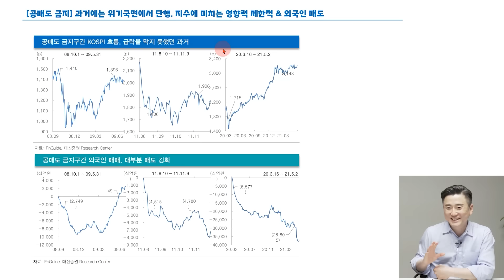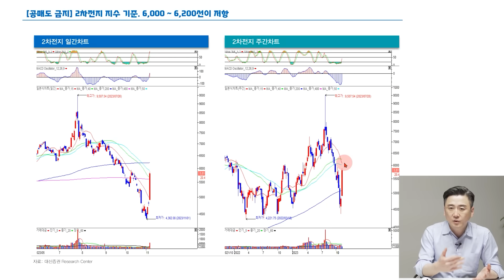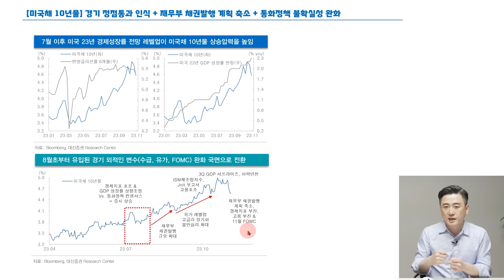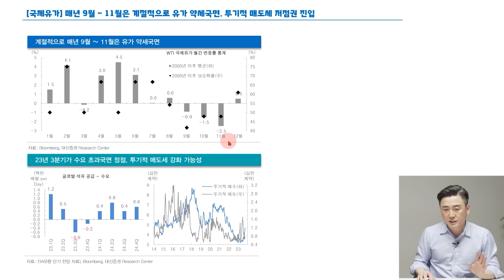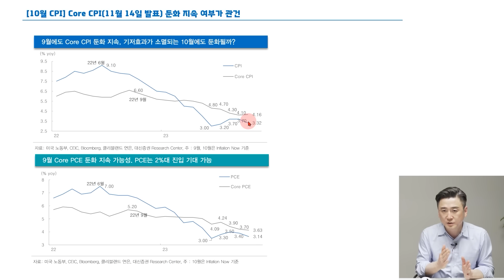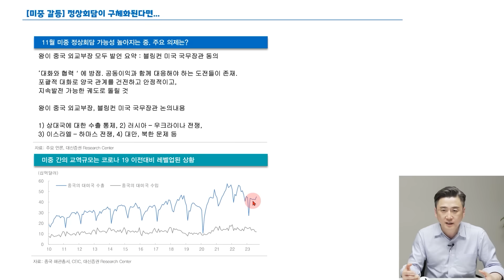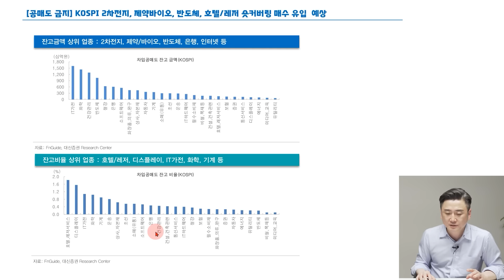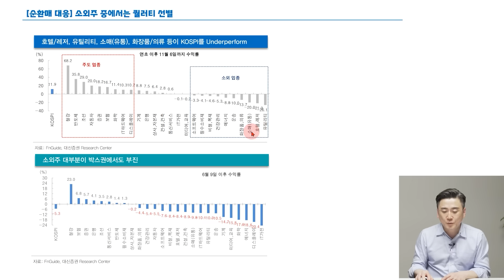공매도 금지가 되었는데 외국인 2차전지 왜 계속 팔까? (이경민 팀장 풀버전)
- 대신증권 이경민 팀장

🌟 대신증권 이경민 팀장 『텔레그램 채널』 보러 가기

공매도 금지 후 요동치는 증시 주식시장 앞으로 '이렇게' 된다
단기간에 급등한 주식시장 지금 말고 '이때' 주식 사세요
앞으로 사야 할 주식 1순위 정말 '이 3개밖에' 없습니다
아직 현금이 있다면 '이 주식부터' 사세요